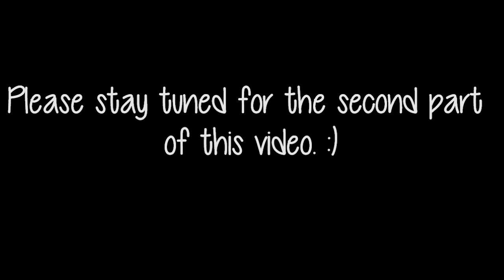Local Products I Recommend Part 1 (Foundations, Concealers, Powders, Blushes)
Hi everyone! I hope this video can help you out to choose good quality local products. This is just the first part of the video.

- Rocketry (intro)

PRODUCTS MENTIONED:
- San San Matte Finish Liquid Foundation (P140.00)
- Ever Bilena Advance BB Cream Whitening (P198.00)
- Fashion 21 Perfect Stick with Tea Tree Oil (P195.00)
- San San Concealer (P110.00)
- Fashion 21 Loose Powder in No. 1 (P150.00)
- Fashion 21 Two Way Cake with Milk Moisturizers (P140.00/refill)
- FS Cosmetics Two Way Cake (P399.00 / P299.00)
- Ever Bilena Single Blush-On (P105.00)
- Ever Bilena Cheek Blush (around P150.00)
- Careline Oil Control Single Blush-On (P85.00)
- Shawill Collagen Rosy Touch Blusher in 001 (P125.00)